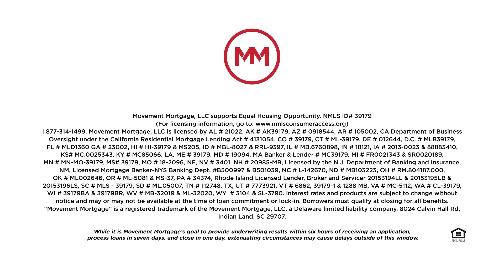Movement Mortgage: Live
Get ready for Northern Nevada's hottest new, live and interactive business show, Movement Mortgage: Live.

This popping business show brought to you by the Half-A-Dime Team of Movement Mortgage is a once a month live show broadcast every 3rd Wednesday @ 2pm (PST) on the Half-A-Dime Team Movement Mortgage Facebook page & YouTube channel.

Hosted by John & Jen Nichols the show cover local mortgage news and trends, interviews with special guests, spotlighting of new, old and upcoming local businesses and business owners, hot topics and round-table debates with live Q&A from viewers.

So make to stay in the know with Movement Mortgage: Live, every 3rd Wednesday of the month at 2pm (PST) on the: Half-A-Dime Team Movement Mortgage Facebook Page and YouTube Channel.

FB: @The Half-A-Dime Team NMLS #439696 Movement Mortgage